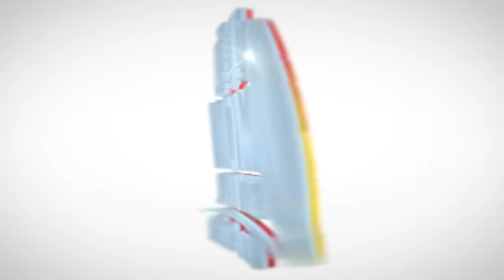Se Konfime..Yo deside Arete Guy Philippe..Ariel mete pyel Atè/ Yanick